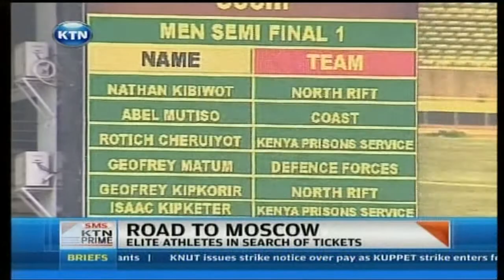Athletes search for tickets to the World championships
The national athletics championships are expected to come to an end on saturday with the finals in most of the races slated for tomorrow.the kenya defence forces sprint team outclassed perrenual rivals kenya prisons to easily win the 4 by 400m relay beating them in a thrilling final at the kasarani stadium.victor ogalle reports.